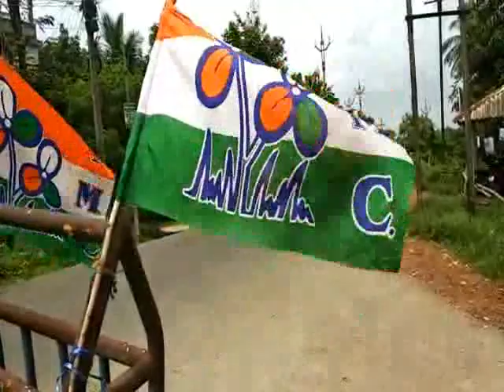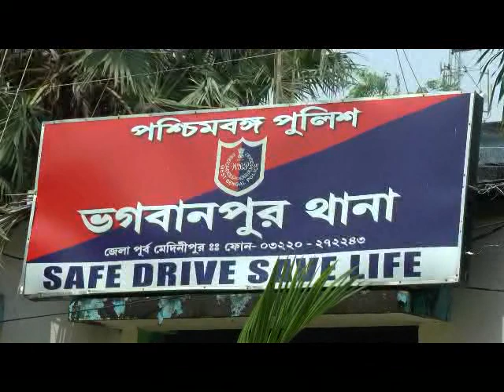LALPUR BOMBAJI AT BHAGWANPUR 04 09 19 SAMIR MAITY